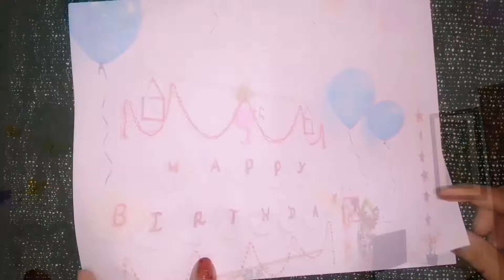Last Minute Birthday Decoration Ideas / Birthday Decor Ideas at Home / Simple Birthday Decor Ideas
Hello Everyone,
In this video i am going to show you all Last Minute Birthday Decoration Ideas / Birthday Decor Ideas at Home / Simple Birthday Decor Ideas...Watch then try friends 😍😍😍
1.Color Papers
2.Glue
3.Scissor

To get latest video updates please hit notification button...

Last Minute Birthday Decoration Ideas
Birthday Decor Ideas at Home
Simple Birthday Decor Ideas